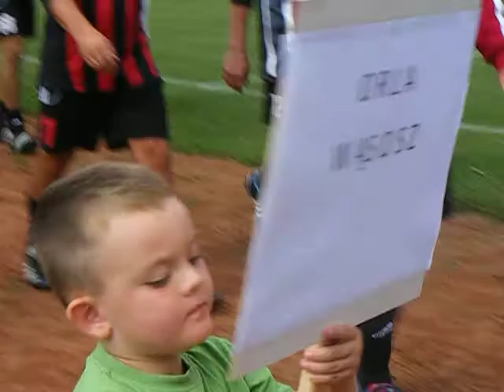I Międzynarodowy Turniej Oldbojów 25 sierpień 2012r Wąsosz III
I Międzynarodowy Turniej Oldbojów o Puchar Burmistrza Wąsosza - Wąsosz 25 sierpnia 2012r